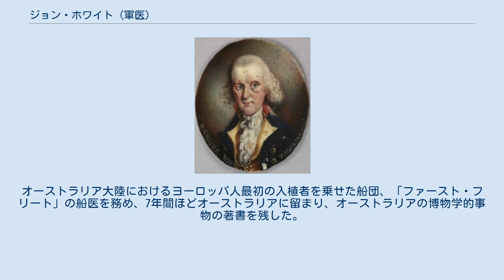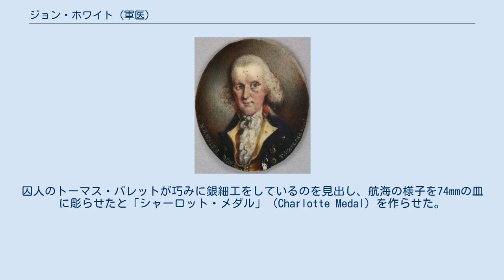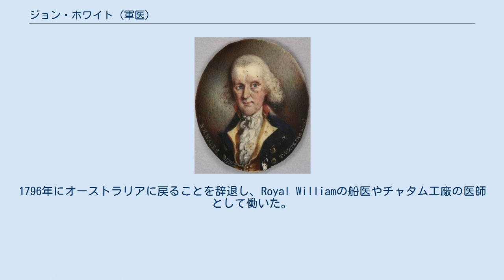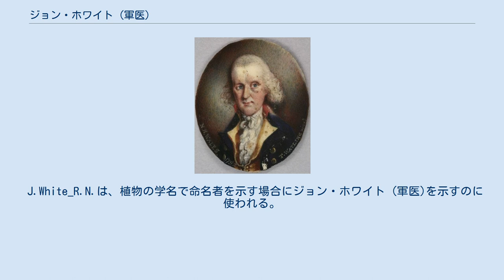ジョン・ホワイト (軍医)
ジョン・ホワイト ジョン・ホワイト（John White、1756年頃 - 1832年2月20日）は、イギリスの軍医、植物収集家である。
オーストラリア大陸におけるヨーロッパ人最初の入植者を乗せた船団、「ファースト・フリート」の船医を務め、7年間ほどオーストラリアに留まり、オーストラリアの博物学的事物の著書を残した。
 サセックスで生まれた（生年については1750年であるともされる）。
1778年に三等軍医助手としてイギリス海軍に入隊し、1780年からHMS Irresistibleに軍医として乗船し、1786年にハモンド卿（Sir Andrew Hamond）の推薦で「ファースト・フリート」の軍医長に任命された。
 1787年3月に、プリマスから囚人輸送船、シャーロット号に乗船したが、乗り組んだ囚人の食事や環境が劣悪であったので、食事を改善し、よい空気を吸うためにデッキに出られるように計らった。
囚人のトーマス・バレットが巧みに銀細工をしているのを見出し、航海の様子を74mmの皿に彫らせたと「シャーロット・メダル」（Charlotte Medal）を作らせた。
これはオーストラリアの歴史的工芸品としてオーストラリア国立海洋博物館に展示されている。
 1788年にニューサウスウェールズ植民地の軍医に任命され、植民地の病院を組織するが薬剤の不足に悩まされた。
現地の動植物に興味を持ち、オーストラリア原産の植物の薬理作用を研究した。
1788年にユーカリ油の評価を行った。
 1790年に "A Journal of a Voyage to New South Wales" を発表し、多くのオーストラリアの生物種を記載した。
65点の動植物の銅版画が掲載された著作はその後の5年間にドイツ語、フランス語に翻訳された。
記載した動物には、イエアメガエル（Litoria caerulea）などがある。
1792年には新しく送られてきた囚人の美術家のトーマス・ワトリング（Thomas Watling）が助手となって、植物や、昆虫、動物の図版を描いた。
 ホワイトはオーストラリアで暮らすことを嫌っており、1792年に休職を申請して、1794年に認められ、イギリスに戻りその後アイルランドを旅した。
1796年にオーストラリアに戻ることを辞退し、Royal Williamの船医やチャタム工廠の医師として働いた。
1820年に退役し1832年にワージングで没した。
 オーストラリア・ニューサウスウェールズ州の地名、ホワイト・ベイはホワイトに因む。
 J.White_R.N.は、植物の学名で命名者を示す場合にジョン・ホワイト (軍医)を示すのに使われる。